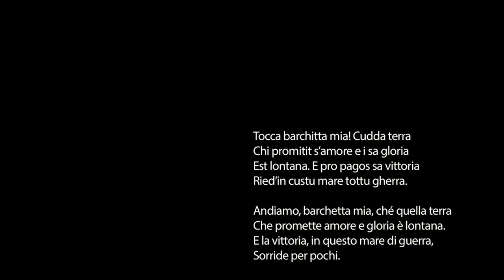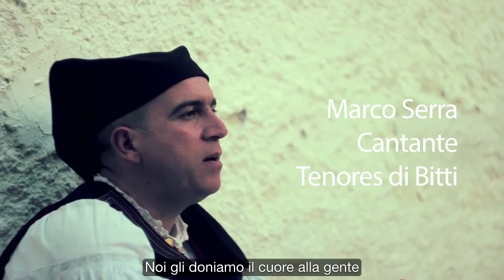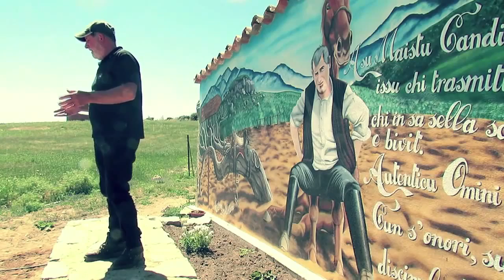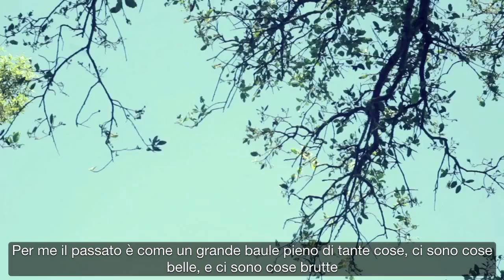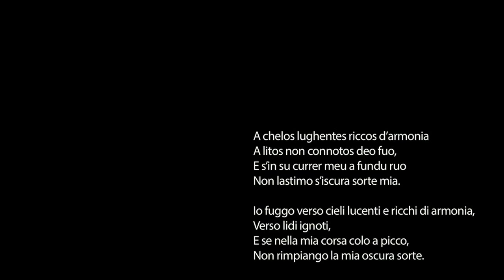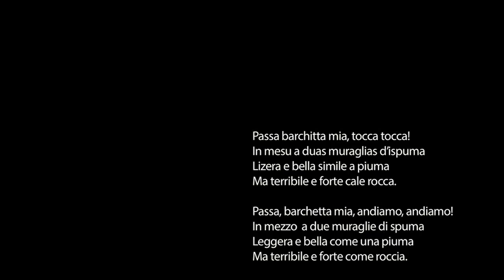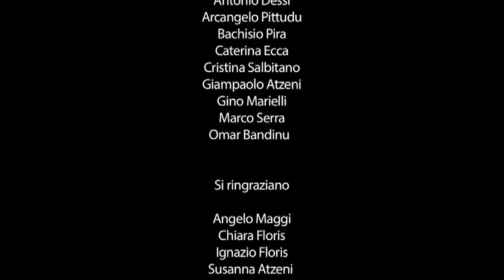Isole (Full Movie - SUB ITA)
La versione del lungometraggio "Isole" contenuta nel DVD. Non sono compresi i contenuti speciali ma è presente un pezzo dei Tenores di Bitti. Sottotitolato in Italiano nelle parti in lingua sarda.